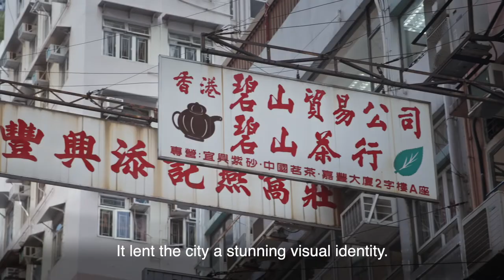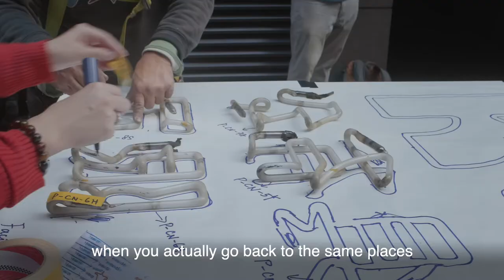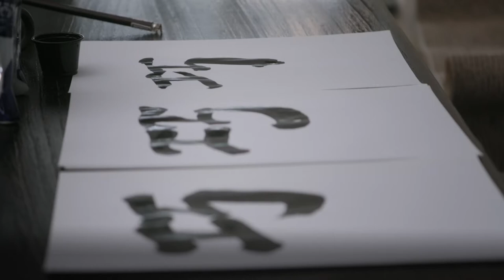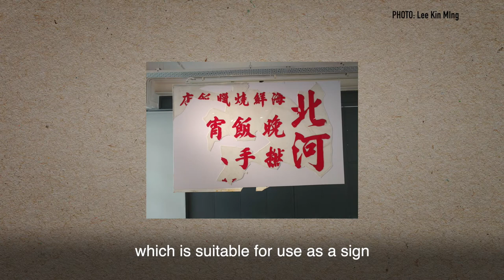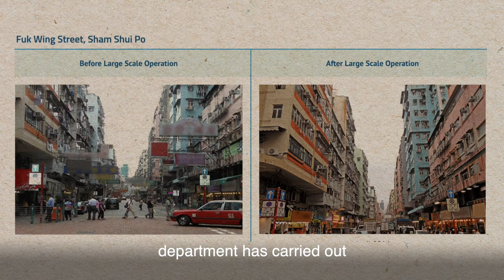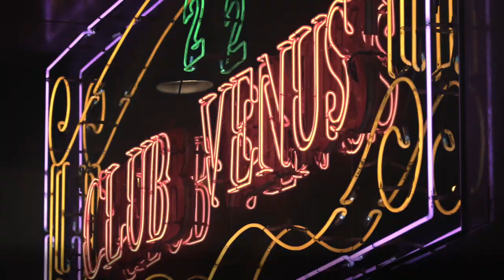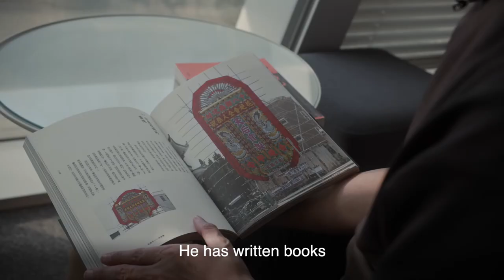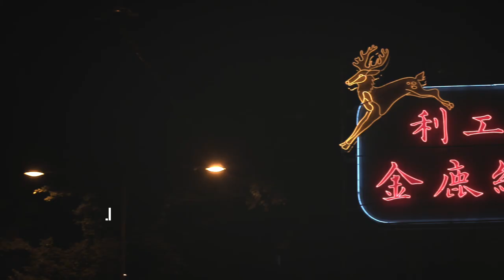Saving Hong Kong’s handwritten fonts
Hong Kong’s old handwritten fonts that have defined its streetscape for decades are now fast disappearing. They once adorned its iconic neon signs and shop fronts but have now lost favor in the age of digital publishing. But activists are in a race against time to make these calligraphy fonts relevant in a digital era.